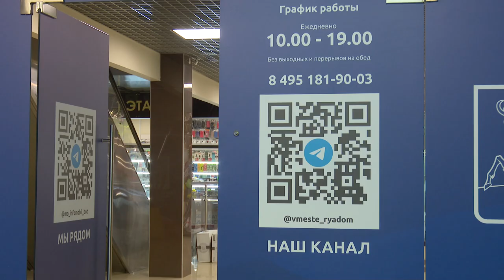Инспекция центра поддержки семей мобилизованных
Глава округа Андрей Иванов посетил Центр поддержки семей мобилизованных граждан в Одинцове. Его сотрудников он поздравил с Днем народного единства, а затем обсудил с ними основные темы обращений жителей и эффективность решения проблем горожан.